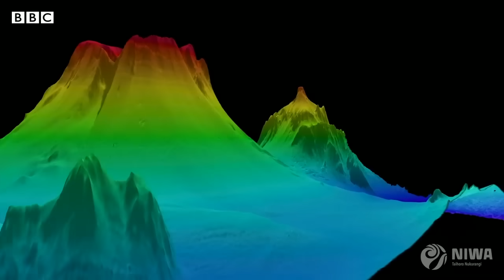Volcanic eruption in Tonga reshaped Pacific seafloor - BBC News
Scientists have discovered the true ferocity of a huge volcanic eruption off the coast of Tonga in January.

When the underwater mountain erupted, it sent ash and water-vapour half-way to space, and generated tsunami waves across the globe.

A survey by New Zealand and UK vessels has now fully mapped the area around the Pacific volcano.

It shows the seafloor was scoured and sculpted by violent debris flows out to a distance of over 80km (50 miles).